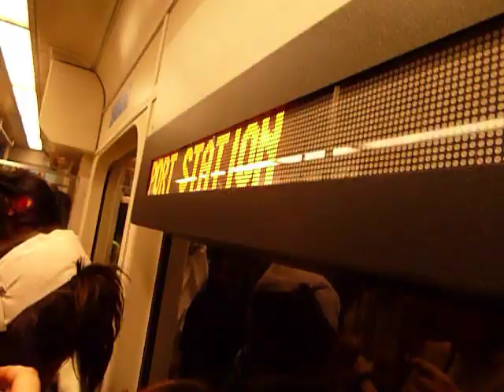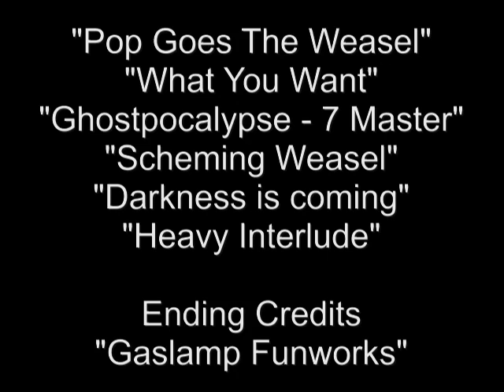Seattle Crypticon 2011 Zombie Walk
Zombie Walk in Seattle from West Lake to Sea/Tac. Dressed up as zombies and attacked innocent bystanders.